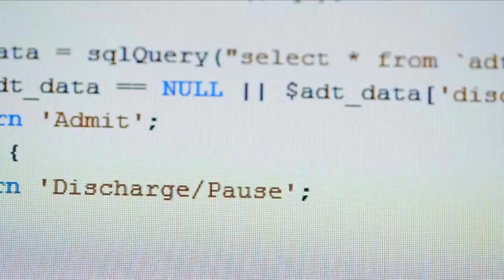MassMutual Asia assured affordable disaster-recovery storage solution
Microsoft Azure StorSimple with its Cloud-integrated storage (CiS) solution helps customers meet their compliance requirement of keeping one set of data backup image offshore at a much lower cost. CiS integrates primary SAN storage on-premise with automated data protection in the cloud, while enabling geo-replication of data both locally and from Microsoft’s datacenters overseas.